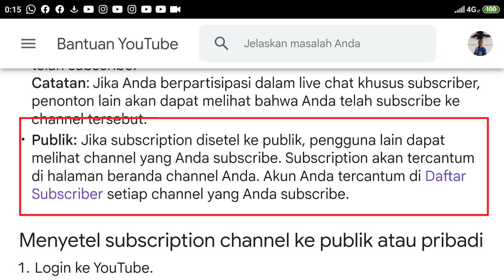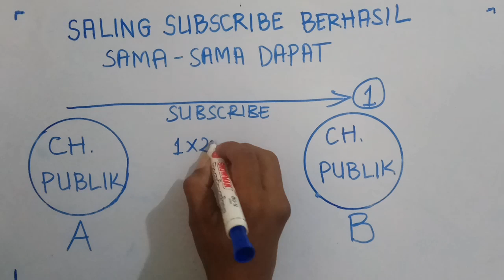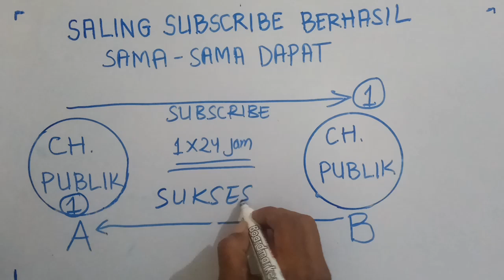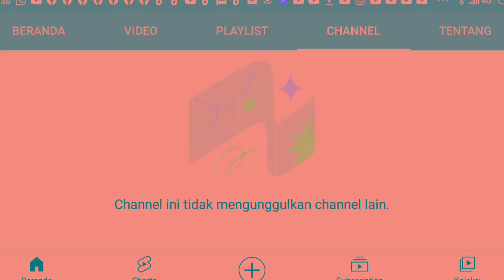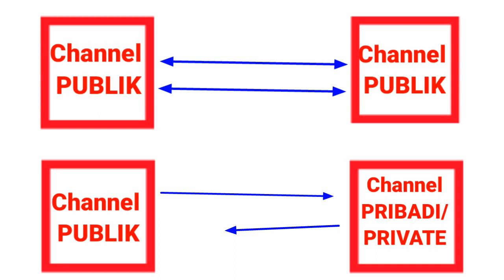AWAS, JANGAN ASAL SUBSCRIBE. PEMULA WAJIB TAU.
INI BUKAN TENTANG SPAM. KEGAGALAN SEJAK AWAL DIMANA ADA DUA CHANNEL YANG BERBEDA SETTING. KARENA MAYORITAS KITA SELALU MENYALAHKAN SPAM. SEKALI LAGI YA, INI BUKAN TENTANG SPAM. TETAPI TENTANG DUA CHANNEL YANG BERBEDA SETTINGAN. TERIMA KASIH. SALAM DARI PEMULA YANG MASIH BELAJAR.

Ini khusus Pemula saja. Fakta yang sebenarnya sering terjadi tapi banyak yang tidak mau tau.

Catatan :
1. Channel yang di setting Pribadi/Private, otomatis TIDAK akan terdaftar / terhitung dalam daftar Subscriber Channel Publik.
2. Biasanya di pertengahan jalan, ada beberapa channel yang mengubah setelan channelnya (dari Publik ke Pribadi), sehingga secara otomatis Channel Publik akan KEHILANGAN jumlah subscribernya.(Berkurang).
3. Channel-Channel besar ( seperti Artis / Selebrities/Pejabat/ Youtuber Besar/dsb.) memang menyetel Channelnya ke Pribadi, karena mereka memang tidak butuh kita, tidak butuh bertukar sabkrep, karena mereka memang pantas dan sudah terkenal.
4. Ciri-ciri Channel Non Publik (Private) adalah : 1. Menyembunyikan Jumlah Subscribernya.
dan Menu Channelnya Tertutup dengan tulisan "CHANNEL INI TIDAK MENGUNGGULKAN CHANNEL LAIN ".
5. Jika dirimu mengharapkan dukungan dari orang lain, tapi mengapa dirimu tidak mau mengunggulkan orang lain.? Begitulah filosofinya.
DEMIKIAN SEMOGA TIDAK GAGAL PAHAM.
WASSALAM.